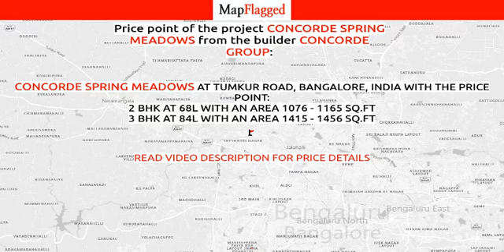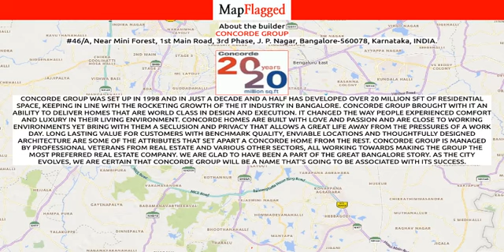Bangalore | Concorde Spring Meadows by Concorde Group at Tumkur Road | MapFlagged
📚 Video Chapters:
0:00 Project Introduction
0:10 Project Price
2:20 Project Name
2:25 Project Address
2:30 Project Description
2:40 Project Amenities
2:45 Project Builder Description
2:50 Project Key Places
2:55 Subscribe to MapFlagged!

📣 Following is the detail of Concorde Spring Meadows, a project by Concorde Group:
Project Highlights:
OC ReceivedAssured 60 Days Handover NO FRC and PLC ChargesAll-inclusive Fixed priceAlexa Enabled Luxury Homes
Product Offering:
2 BHK Apartments sizes ranging from 1076 to 1165 sq.ft3 BHK Apartments sizes ranging from 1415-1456 sft.

KEY OBJECTIVE OF THIS CAMPAIGN: To create awareness among the buyers that SM apartments are now ‘Ready to move in’ .

USP's of the Project
3-acre development Smart home features 25+ world-class amenitiesClub Evolve with pool2 mins away from Dasarahalli metro station & apartment sizesGated community with ready infrastructure, 250 families moving in soon, Handover of 180 properties is already done. By the end of March, 100+ families will be joining in.

Address: Hesaraghatta Main Road, Off Tumkur Road, Tumkur Road, Bangalore, Karnataka, INDIA.

RERA No:PRM/KA/RERA/1251/309/PR/180227/002657

💰 Concorde Spring Meadows : Tumkur Road, Bangalore, India with the price structure:
2 BHK at 68L having area 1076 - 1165 sq.ft
3 BHK at 84L having area 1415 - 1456 sq.ft

🏥 Nearest Hospitals to this Project:
Kritika Hospital
Saptagiri Hospital
Hagiri Hospital
Gaded Nursing Home
Siri Nilaya Hagiri Hospital

✒️ Nearest Schools to this Project:
Daffodills International School
Engibrainz Training and Development Institute
Inspire Institutions
Nurture International School

🍕 Nearest Restaurants to this Project:
Annapurna Hotel
Amaravathi Hotel
Vijaya Durga Hotel
Hamara Vati Hotel-Sidedahalli
Hindu milatry hotel

🚃 Nearest Train Stations to this Project:
Soldevanahalli Railway Station
Arkavati River Rail Bridge
Chikbanavara Railway
Shankar Nag Railway Gate
Soldevanahalli Halt

🏬 Nearest Shopping Malls to this Project:
Ganga Villa Mall
Lav Kush Shopping Center
Shubh Mall
Shopping City
Shoba Hyper Mart

🌼 Nearest Parks to this Project:
Sri Lakshmanrao Kirloskar Park
Leisure Park
BBMP Park
BBMP M E I Layout Park-Main Gate
BBMP Public Park

🎥 Nearest Movie Theaters to this Project:
Ranga Darpana-Theatre Festival 2018
Cinema Hall
Sriraj Saklespura
Bharathi Theatre
Ashok Theatre

☕ Nearest Cafes to this Project:
Nidhidhree Cafe Corner
Cafe 9
Choklate

🏢 Nearest Stores to this Project:
Abilash Mens Wear
Jai Maruti Aquarium
S. R. S. Steel and Cement
Hitesh Enterprises

➕ Nearest Doctors to this Project:
Prime Orthopedics
Dhanwanthri Clinic Dispensary
Ashwini Family Clinic
Eshwar Child Care Clinic
Srinivasa Clinic